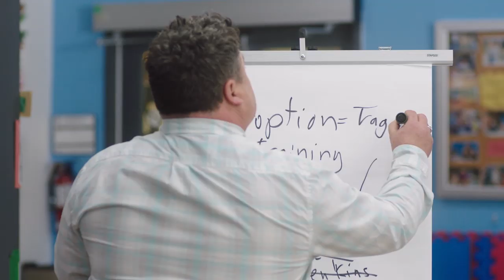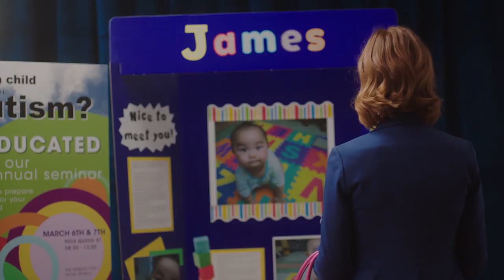How to Buy a Baby: Season two trailer